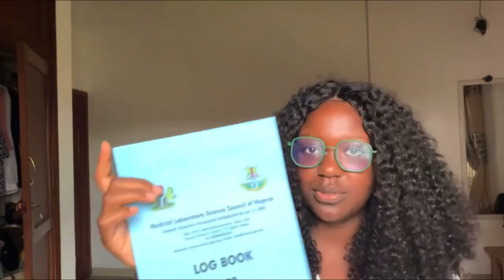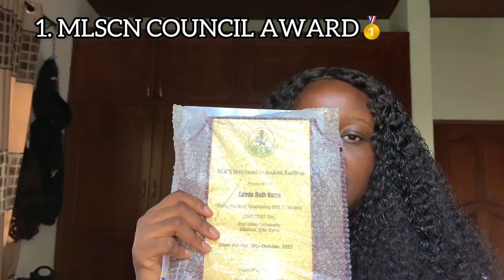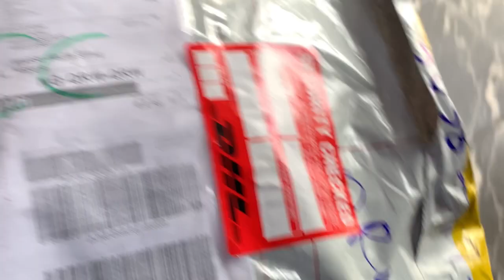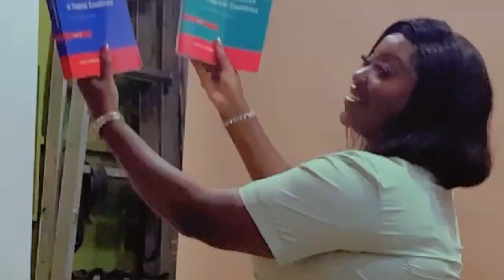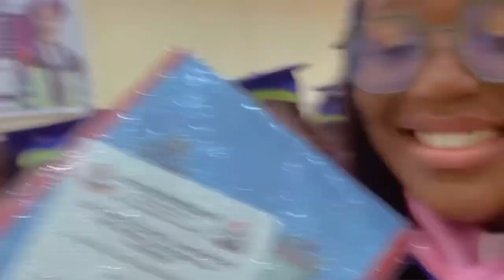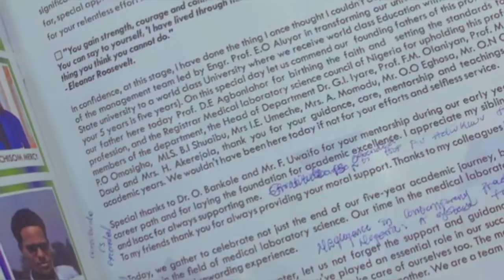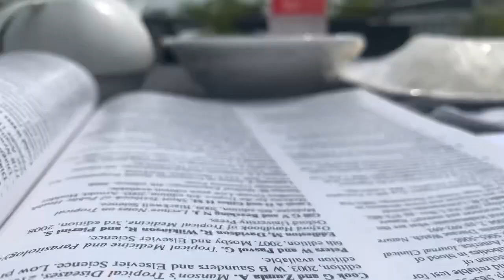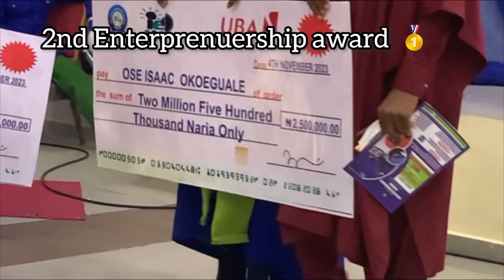Medical Laboratory Science Induction and Convocation vlog/ EDO STATE UNIVERSITY UZAIRUE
"Step into my world as I take you through a day in the life of a first-class graduate in Medical Laboratory Science from Edo State University, Uzairue! Join me in this vlog where I share the events that took place during my graduation. From bustling study sessions to exciting lab experiments, follow along as I showcase the realities, challenges, and joys of achieving top honors in this field and degree. Whether you're a student seeking inspiration or simply curious about the life of a recent graduate, this vlog offers an immersive experience into the world of medical science success."

Time stamps
0:00 Intro
3:00 Unboxing awards
6:18 Preparing for photoshoot
9:04 Shopping for clothes and souvenirs
9:38 Medical laboratory induction
10:04 Edo State University Convocation